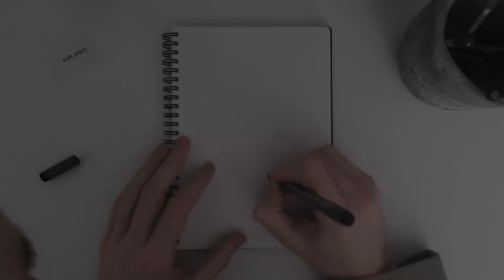Day 15 - Outpost | Inktober 2020 Speed Art